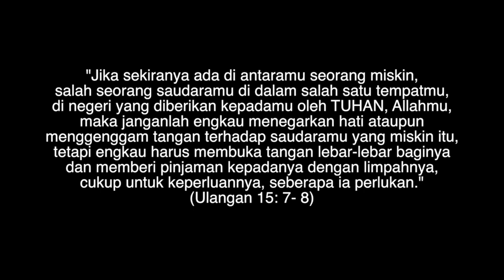Genta Kasih Indonesia Eps. 599 - Jangan Tegarkan Hati Untuk Menolong Sesama Yang Miskin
Pdt. Arliyanus Larosa
Jangan Tegarkan HAti Untuk Menolong Sesama Yang Miskin